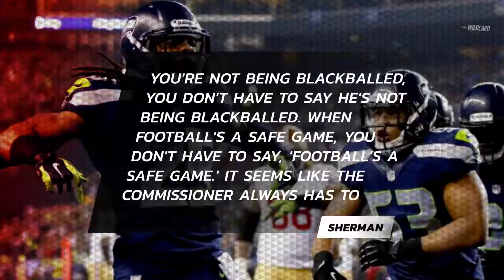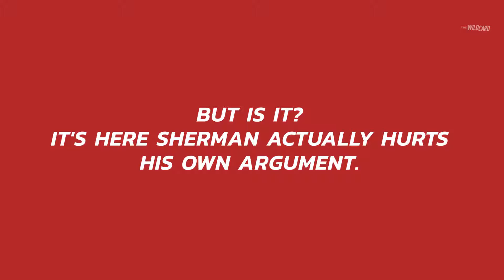Richard Sherman Proves Himself Wrong On Colin Kaepernick Blackballing